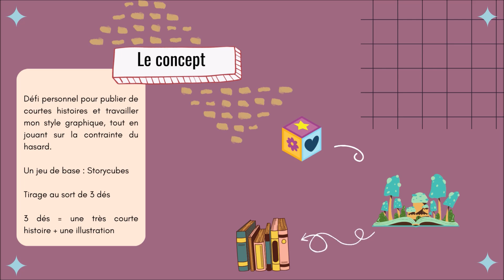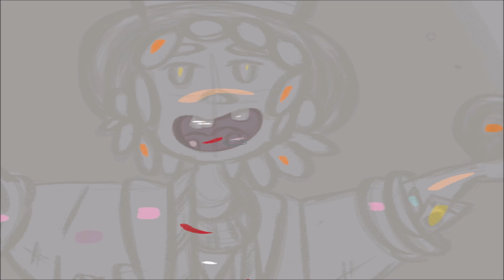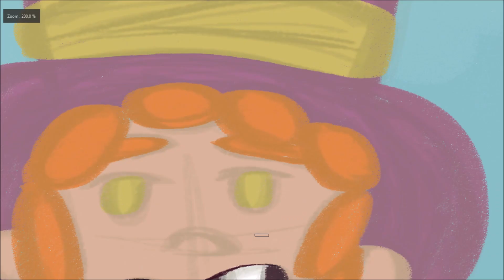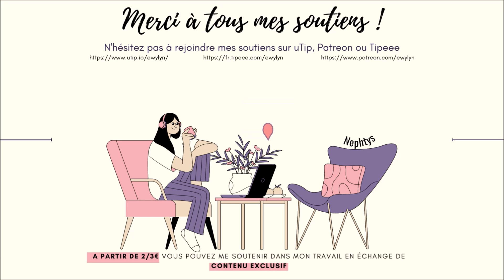🎲 UN MAGICIEN MALICIEUX | Illustration Narrative Ep.003 🃏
Bonjour et bienvenue dans ce troisième numéro d'Illustration Narrative. Très clairement, ne me "croivez" plus ! J'étais tellement certaine de vous faire d'autres numéros en 2022, pardon 😅 J'espère pouvoir faire d'autres épisodes de cette série en 2023, mais je ne vais pas aller jusqu'aux certitudes absolues. Donc j'espère que vous passerez un chouette moment avec cette vidéo, bon visionnage.

00:00 Introduction
00:08 Présentation du concept
00:38 Tirage des dés Storycubes
01:03 Etudes, croquis et palette de couleurs
01:12 Croqui final
01:16 Colorisation
10:53 Illustration finale et histoire
11:04 Fin de la vidéo
11:24 Remerciements, réseaux et soutien
12:06 Outro

Si vous avez aimé ce contenu, n’hésitez pas à :
☆ Commenter

Merci à tous les contributeurs pour leur soutien !

AUTRES INFORMATIONS :
Les icônes proviennent du site Flaticon, les polices d’écriture de Dafont, certains visuels et clips ont été réalisés avec le site Canva. Les photographies ont plusieurs sources possibles : moi-même, Canva et Unsplash. Sauf mention spécifique, je réalise mes illustrations. Elles sont d’ailleurs faites avec différentes techniques, au numérique avec le logiciel Krita avec une tablette graphique Xp-Pen, ou à l’encre aquarelle Pébéo.

A bientôt pour une prochaine vidéo, d’ici là, portez-vous bien, restez curieux et créatif !
Bye !